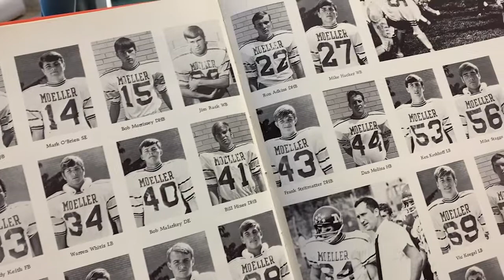1969 Football Team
A celebration of the 1969 undefeated football team.